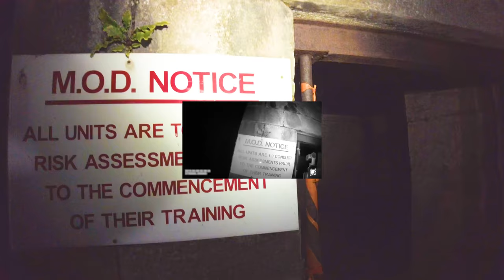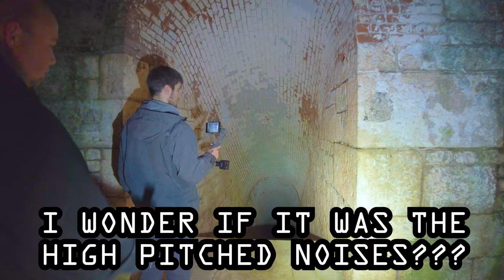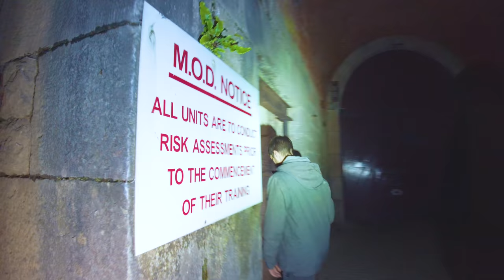NEVER ENDING TUNNELS at Scraesdon Fort PLYMOUTH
Scraesdon Fort, near the village of Antony, is one of several forts in South East Cornwall which formed part of the ring of forts surrounding Plymouth to protect Plymouth Sound and, in particular, the naval dockyard of Devonport from enemy naval attack. They were built as a result of a decision in Lord Palmerston's premiership to deter the French from attacking naval bases in the south of England.
Aerial view

Scraesdon Fort was designed in 1859 by Captain (later Maj General) William Crossman,[1] and was built by F Roach and Company, Plymouth.
Defensive caponier in the ditch around the fort
East wall and barrack chimneys

It was completed at a cost of £137,000. It is constructed in the Land Front, polygonal, near octagonal format. It has a dry ditch, and was designed to have twenty-seven 7-inch breech-loading guns on the ramparts.[2] By 1893 it mounted one 64 Pounder Rifled Muzzle Loading Guns, eight 7-inch Rifled Breech Loading (RBL) gun, two 32 Pounder Smooth Bore Breech Loading (SBBL) guns and two 5-inch Breech Loading guns.[3]

The upper level is 254 ft above mean sea level (AMSL) and the lower level is 173 feet AMSL.

The fort was used by the MOD as a training barracks, but it is currently empty, derelict and overgrown. It was[when?] used to train Royal Navy Artificer Apprentices from HMS Fisgard and HMS Raleigh; it is occasionally used now by Royal Marine Commandos recruits as part of their final exercise, as well as being used by local Army Reserve units. The fort is also used for airsoft events on an ad hoc basis. It was Grade II listed in 1968.[4]

A military railway. used from 1893 to 1903, connected the fort with the River Lynher at Wacker Quay, near St. Germans. It also provided a link to the main fort on the Rame peninsula at Fort Tregantle. The railway ran underneath the metal bridge and down a gradient, then went underneath the current A374 road, and alongside Wacker Quay. The locomotive shed was extant on the quayside until the late 2000s,when it was removed by Cornwall CC, who had been using it as a highways depot. and other remnants of the railway can also be seen . There was also an extensive marshalling area next to the east wall of the fort.

Equipment used:
Ryzen 5950X
65GB Ram